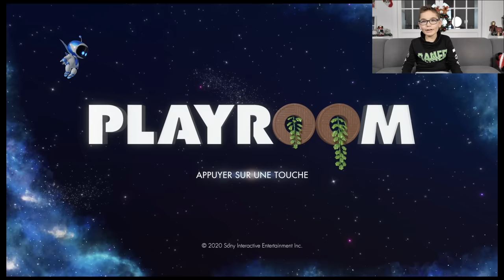Je teste Astro's PlayRoom sur PS5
Aujourd'hui Je teste Astro's PlayRoom sur PS5 !
C'est parti !